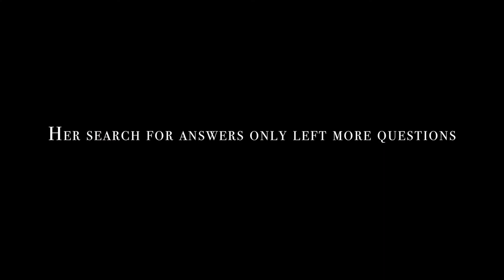OHR Trailer | Miami Jewish Film Festival 2021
What if an integral part of your identity lies in someone whom you have not only lost, but whom you cannot remember? Lara Mizel was 15 months old when she lost her mother, Shirley, to cancer. Years later, the 39-year-old Angeleno, who was born in South Africa, set out to learn everything she could about her mother from those who knew her best: her family. For nearly four decades, Mizel’s family had stayed mum about her mother, until she traveled to South Florida, San Diego, New York City, and Israel to interview relatives and piece together anything that would bring her mother to life, from photographs to home movies and handwritten letters.